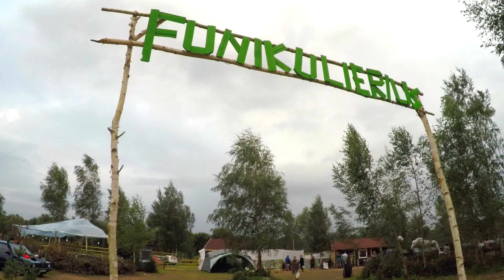Hitchhiking to Vilnius